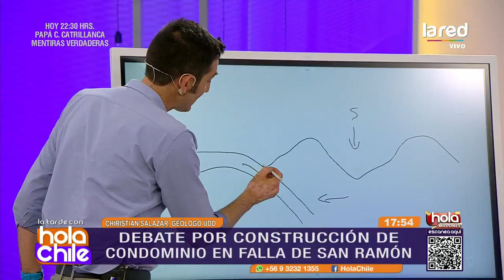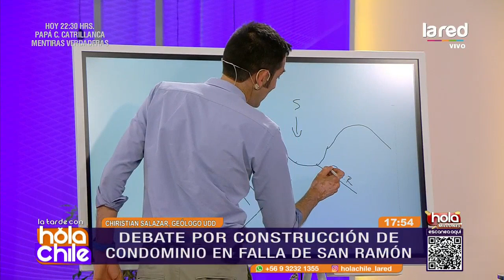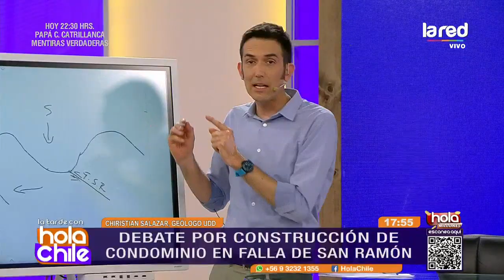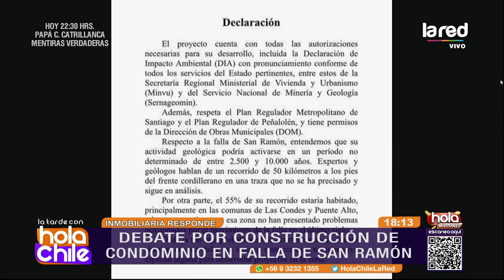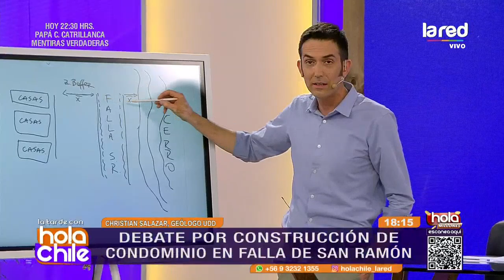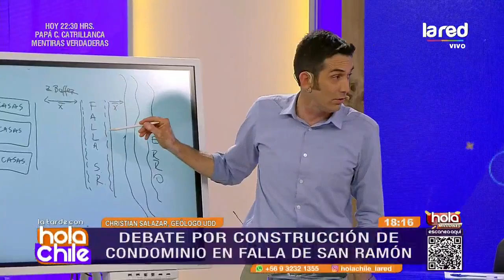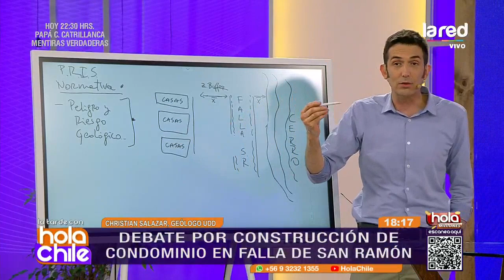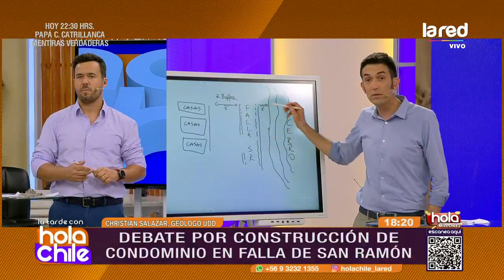Proyecto inmobiliario en plena falla de San Ramón sería "devastador": Vecinos de Peñalolén se oponen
La inmobiliaria Pocuro pretende la construcción de un exclusivo condominio en el sector de "Lomas de Peñalolén", el que causa severas críticas de especialistas y vecinos de esta comuna por la peligrosidad de su ubicación.